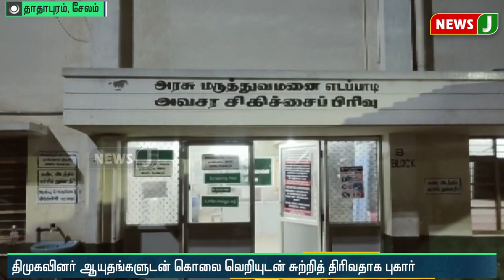அதிமுக தொண்டர்கள் மீது திமுகவினர் கொலைவெறித் தாக்குதல் | Local Body Election Results | DMK Fails